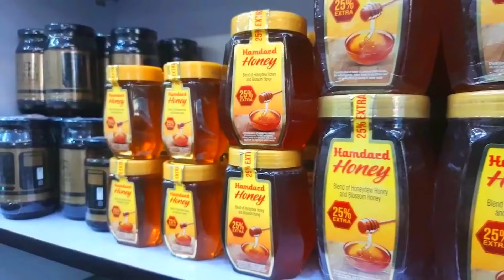2 Logon Ki Mout Jisme Maa or Masoom Bacha Hai Shamil or 2 Log Zakhmi | Car Accident Near NH-65